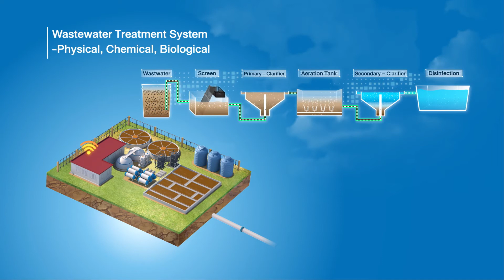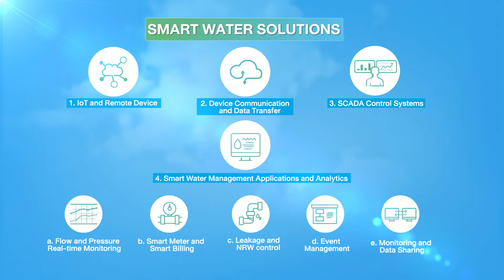eastwater: ความเป็นไปได้ไม่มีที่สิ้นสุด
Client: eastwater
Under: Studio P69
Motion Design: Toysence